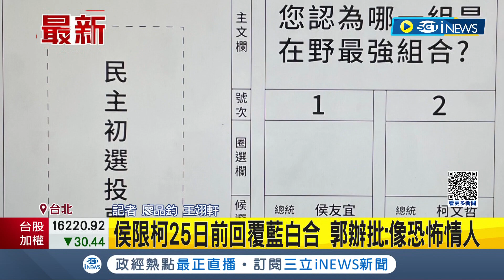郭辦批"像恐怖情人"! 侯友宜限柯柯文哲25日前回覆藍白合 侯首度鬆口"柯侯配" 柯文哲14:00親自回覆│記者 廖品鈞 王翊軒｜【台灣要聞】20231024｜三立iNEWS